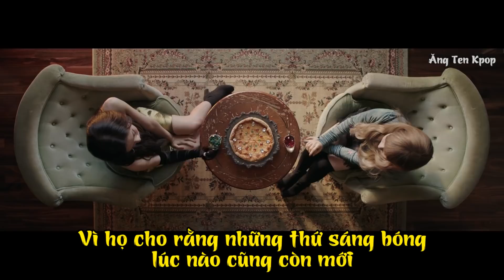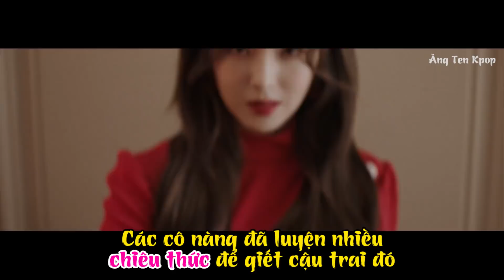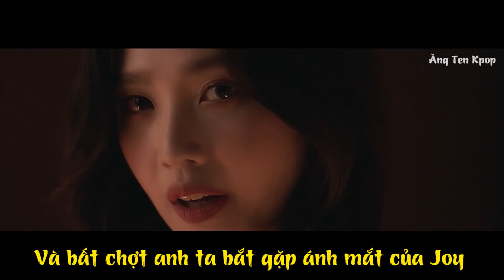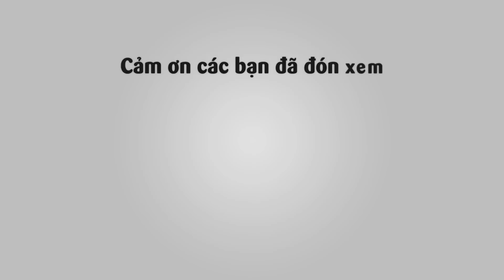[PHÂN TÍCH MV] Sở thích "săn người" kì quái của Red Velvet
MV Peek-A-Boo là sự tiếp nối hoàn hảo của Russian Roulette, khiến cho người xem phải “lạnh sống lưng” nhưng vẫn không thể rời mắt vì quá lôi cuốn.

Về phần âm nhạc, Peek-A-Boo là một bài hát Pop Dance "đậm nét" Red Velvet. Cùng theo dõi nhé !!

*Lưu ý: Video phân tích dựa trên nhận định riêng của Ăng Ten Kpop.